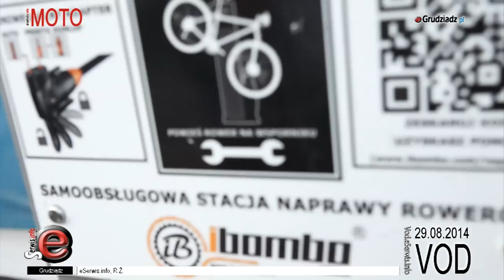Samoobsługowy serwis naprawy rowerów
Nowy parking rowerowy razem z samoobsługowa stacją naprawy rowerów przy Unia Park w Grudziądzu to jedno z najbardziej przyjaznych miejsc dla rowerzystów. Jest tutaj wszystko co rowerzyście potrzebne w podręcznych naprawach rowerowych